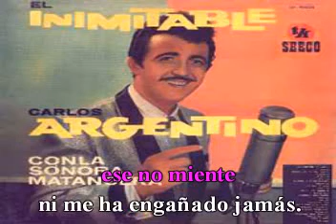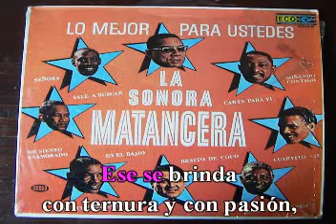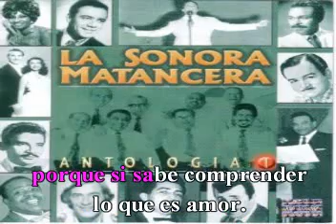Solo Tengo Un Amor. Canta: Carlos Argentino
Karaoke
La Sonora Matancera